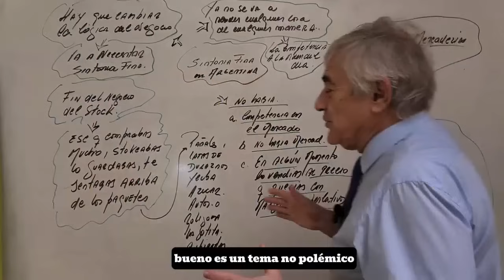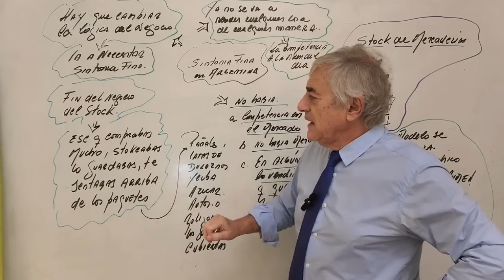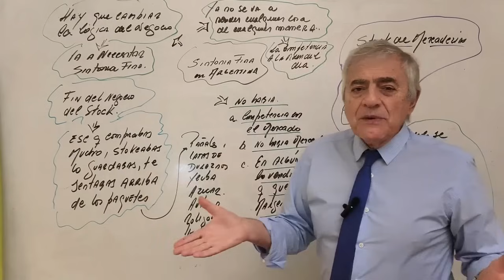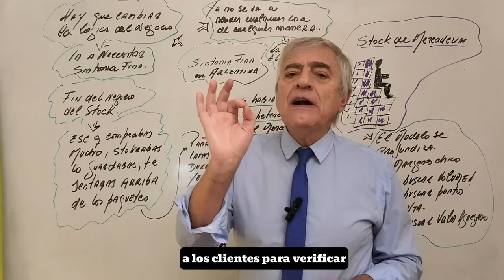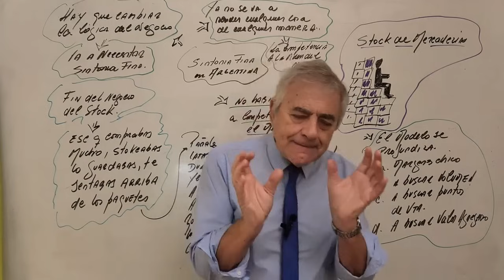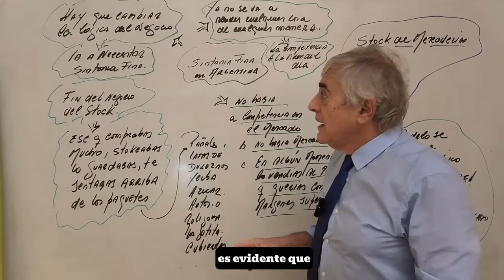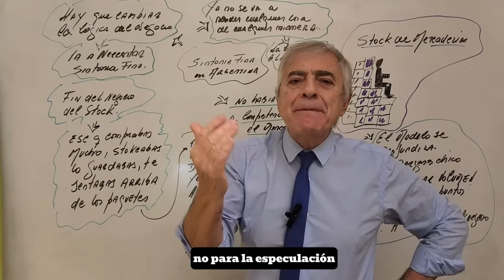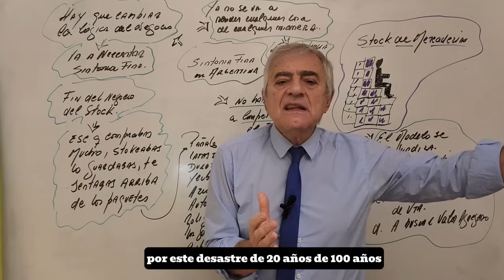ECONOMÍA- SINTONIA FINA